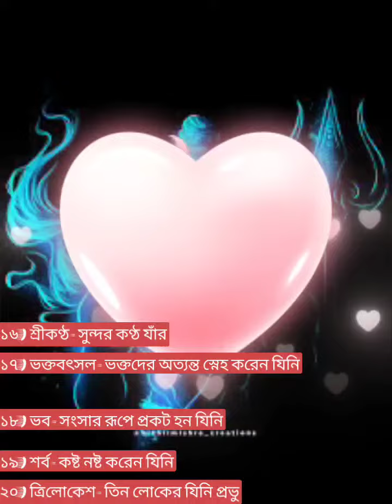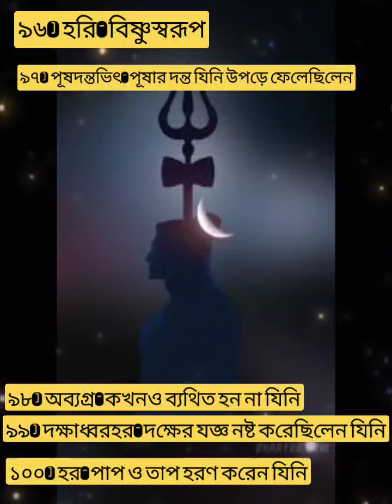আপনি কি শিব ভক্ত তাহলে আজকের দিনে এই ভিডিওটা ভক্তি ভরে দেখুন, মহাদেবের অষ্টতর শতনাম স্মরণ করুন।